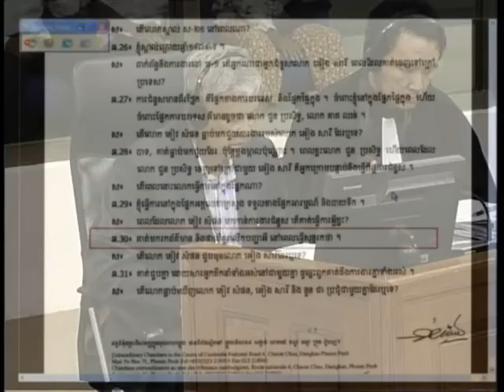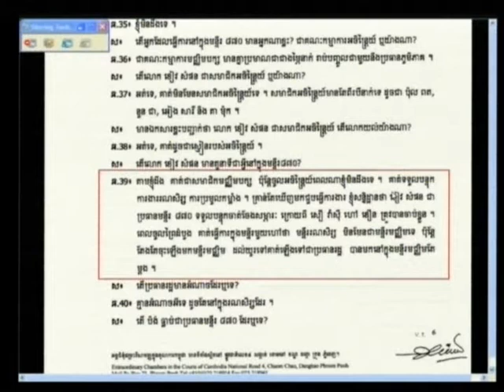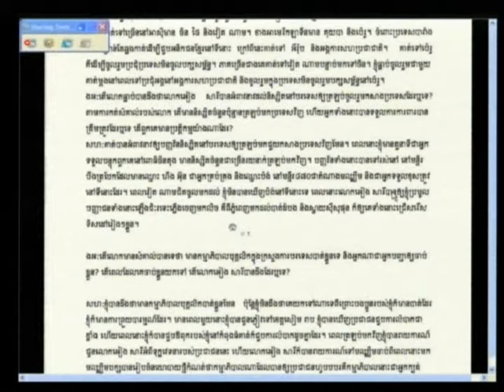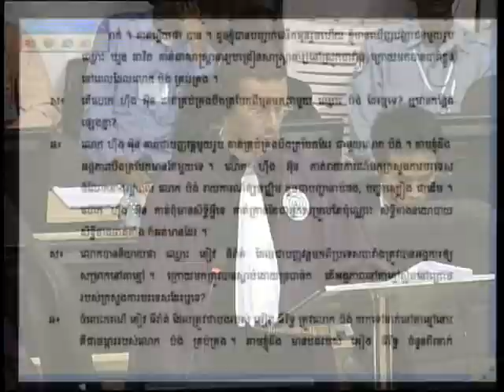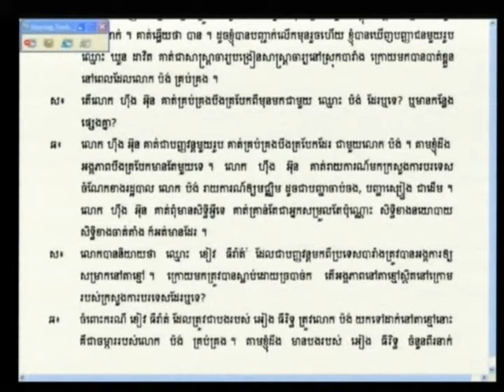Saloth Ban 2012 04 25 S2 FL KH